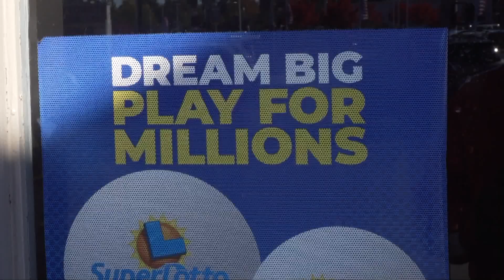SuperLotto Plus ticket sold in Sacramento worth $41M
SuperLotto Plus ticket sold in Sacramento worth $41M | The gas station on Fulton Avenue where the SuperLotto Plus ticket was sold, will get a bonus of  $205,000.